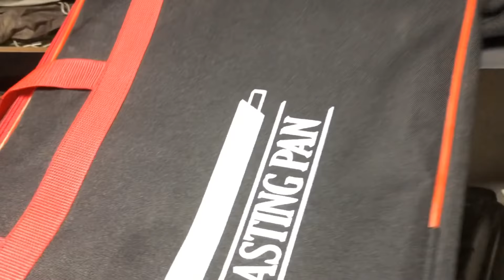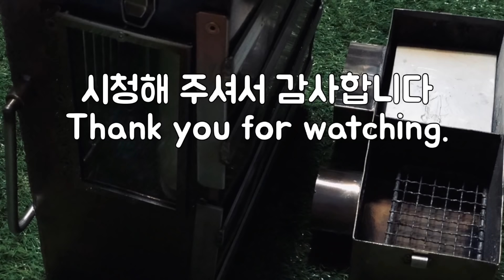캠핑난로/화목난로/고기불판스토브/making a meat roast stove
사용하지않는 불판으로 고기불판스토브를 만들어봤습니다
I made a roast stove with a non-used roasting board